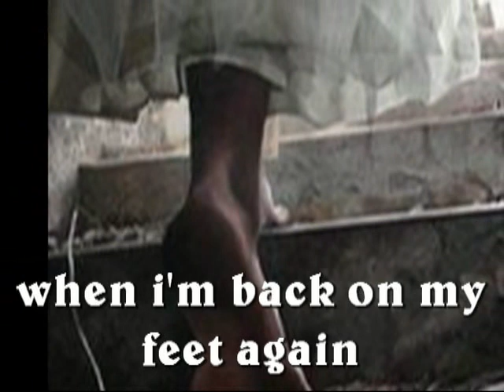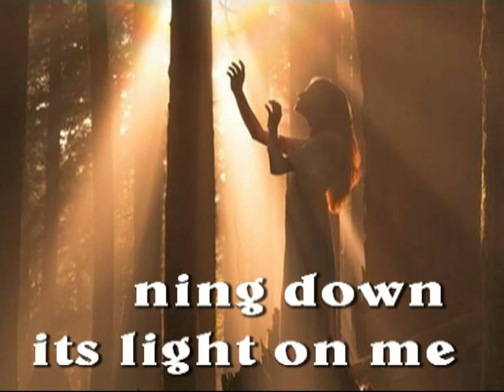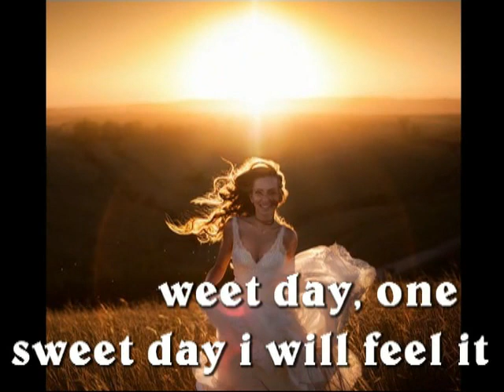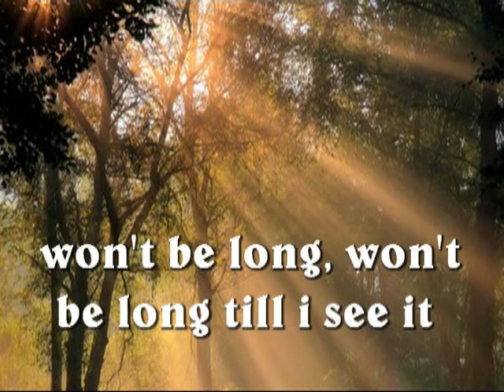When im back on my feet again mp 4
Marinda Young
When I'm Back on My Feet Again

Source: LyricFind
Songwriters: Diane Eve Warren